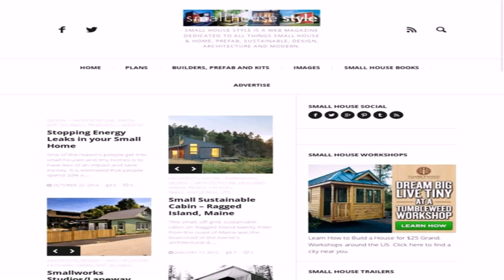Small House Style Magazine (see description) (see description)